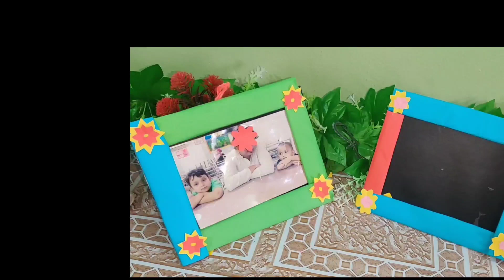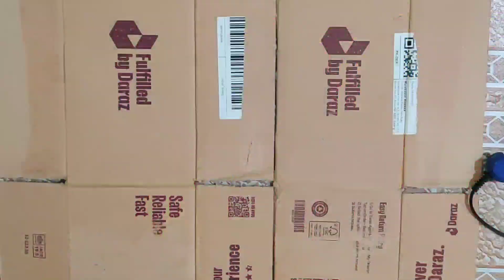Best 20+ DIY Craft Ideas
Paper Crafts
Popsicle sticks craft
Clay crafts
Paper Art
5 min craft
Crafts ideas
Best crafts ideas
10 plus crafts ideas
popsicle sticks craft
clay crafts
paper crafts ideas
paper art
diy projects
10 plus craft ideas
5-minute crafts
5 minute crafts
diy activities
life hacks
5 minutes craft
useful things
tips
trucos de belliza
lifehacks
tutorial
proyectos faciles
tricks
viral videos
Viral video